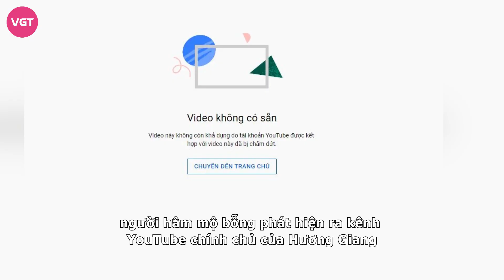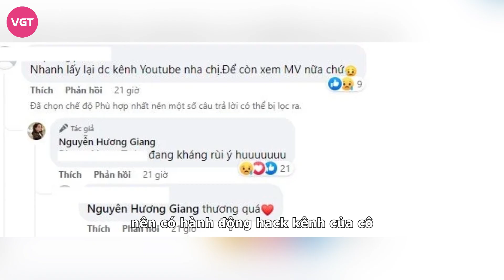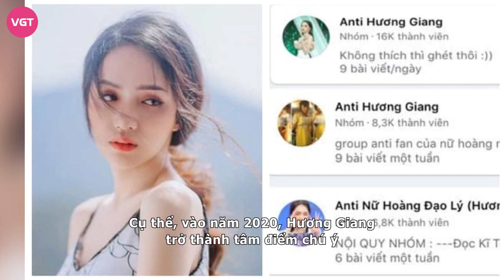Hương Giang gặp "vận đen" cực hạn khi vừa rục rịch trở lại showbiz, antifan quyết không để yên?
Rục rịch trở lại với sản phẩm âm nhạc mới sau thời gian dài phải tạm dừng hoạt động vì antifan, Hương Giang mới đây tiếp tục dính nghi vấn bị antifan cho "bay màu" kênh youtube và loạt MV triệu view của nữ ca sĩ cũng theo đó biến mất không rõ lý do.

Hoa hậu chuyển giới Hương Giang là một trong số ít những biểu tượng thành công nổi bật của cộng đồng LGBT+ tại Việt Nam. Cô đã truyền cảm hứng cho rất nhiều người, sẵn sàng đối diện với chính mình và những định kiến của xã hội. Bên cạnh đó, trong vai trò là một ca sĩ, cô cũng thành công với hàng loạt các bài hát nổi đình nổi đám với series về "người thứ ba".